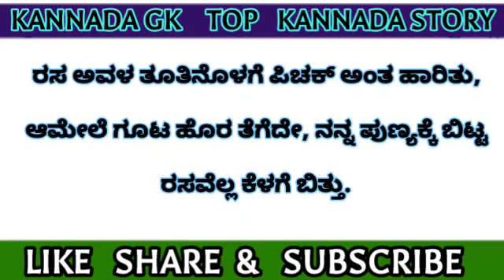ಅಂಗನವಾಡಿ ಟೀಚರ್ ಶೈಲಾ ಟೀಚರ್ ಜೋತೆ ವಿರಾಜ್ || kannada top Gk || kannada top story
Hello friend today we have a wonderful stories of kannada latest moral Stories

kannada stories
kannada story
Kannada stories